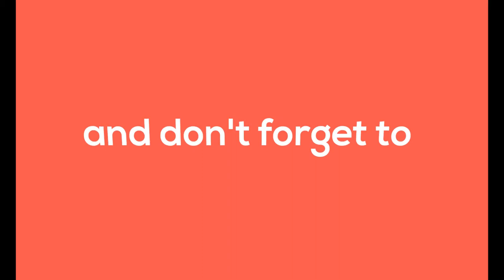Hockey Match On A Frozen Lake In Duluth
Copyright - WooGlobe.